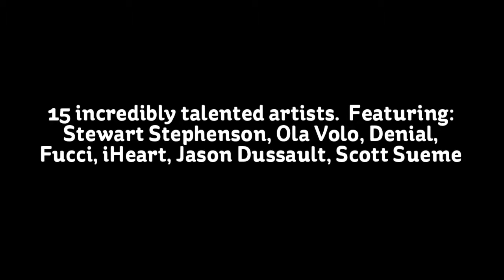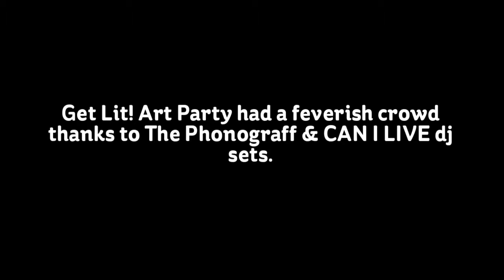Art Rapture Highlights 2016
Highlights from Art Rapture's inaugural art exhibition/event in Vancouver, BC, 2016.   Music by Run the Jewels - "Talk To Me"